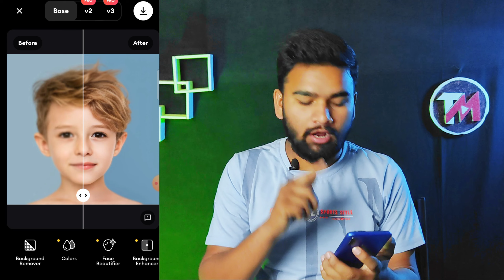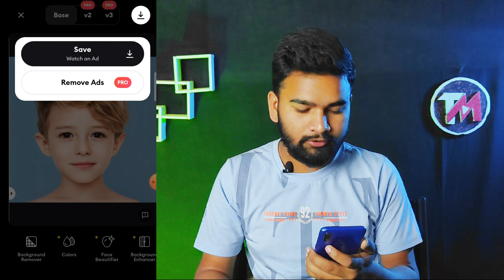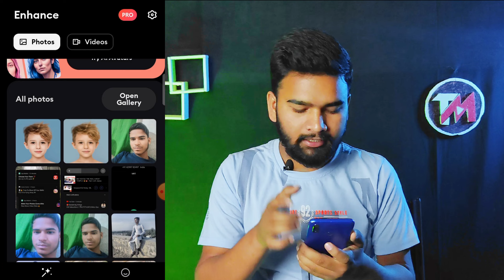HD Smooth Photo Editing / Remini App Photo EditingRemini App Photo Editing / Aftab Editbaz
HD Smooth Photo Editing / Remini App Photo Editing / Aftab Editbaz

Godox Softbox

RGB Light

Black Screen

Your Query :-

new face smooth photo editing,
photo editing,
face tone photo editing,
new trick photo editing,
2023 photo editing,
high hd face smooth editing,
instagram tranding photo editing
remini app photo editing,
photo editing,
remini app se photo kaise banaye,
remini app problem,
remini app tutorial,
remini app use,